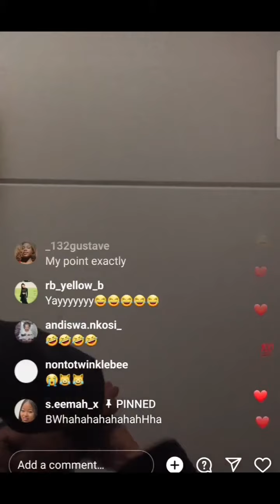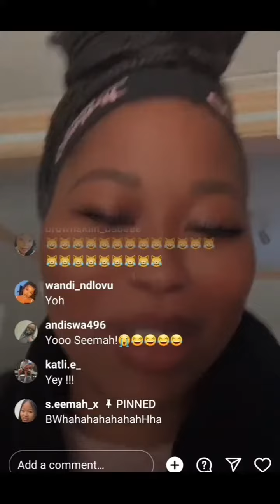Seemah on Cyan Boujee’s leaked video with Prince Kaybee and being named Mamoroto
Seemah comments on leaked video of cyan’s